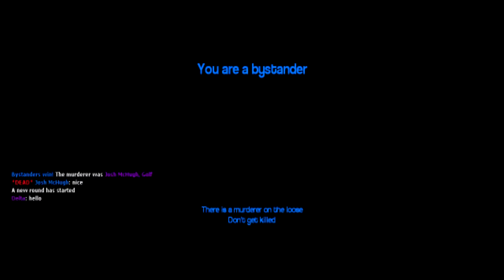Murder (G-Mod) Ep. 2 - Totem Pole, and chauffeur!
Hey Guys TheGhettoCreeper here with more Garry's mod. Today we did MURDER!
This is the second episode and some hilarious stuff happens.
If you like the series make sure to like.
Comment to see more Garry's Mod in the future, and also Do you want to see some TF2?
More Minecraft Videos are coming soon!

Other music is by him too, so be sure to check him out!

(All the theghettocreeper)

and ill see ya all later!